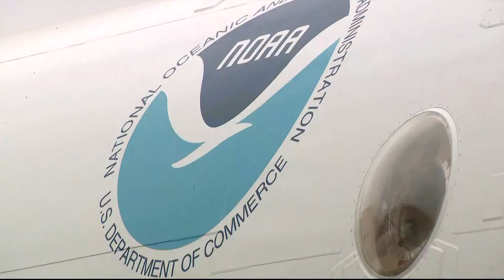New National Weather Service director started from the very bottom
Ken Graham started as an intern.